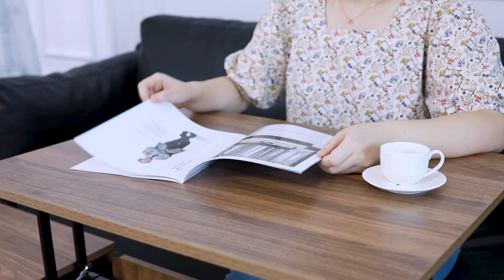DEVAISE | Wood Lift Top Coffee Table with Hidden Storage Compartment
【Lift Top Design】This coffee table has an extending top that lifts up to provide a floating raised work surface, perfectly matches your needs, ideal for working, dining and extra storage in living room or office.
【Stable Lift Workbench】High quality lift top mechanism enables the tabletop to be lifted up or lowered down effortlessly and noiselessly. And the gas spring could make the tabletop more stable when lifting and lowering without sudden bounces and drops.
【Plenty of Storage Space】Large hidden compartment beneath the tabletop is enough to store your often-used items like laptop, chess, and remote controllers; Left drawer with smooth slides is easy to open and offers extra space for you.
【Sturdy & Durable Structure】This lift top coffee table is constructed of E1 particle board with water resistence paint and stable steel frame to ensure years of use. Overall Dimension: 42.9" W x 25.6" D x 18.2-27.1" H; Load capacity up to 115 lbs.